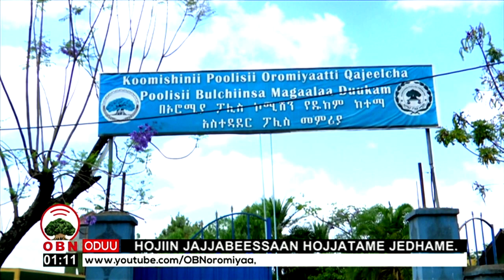Oro geejjibaa 26 07 2012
Taask Foorsii